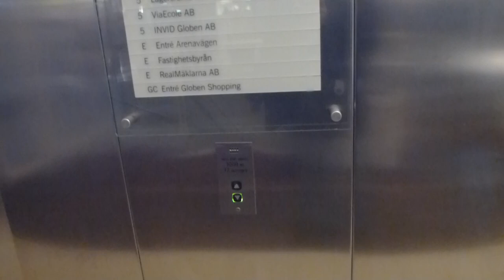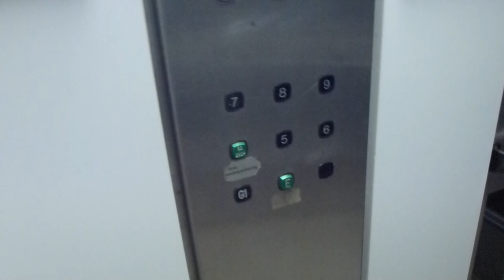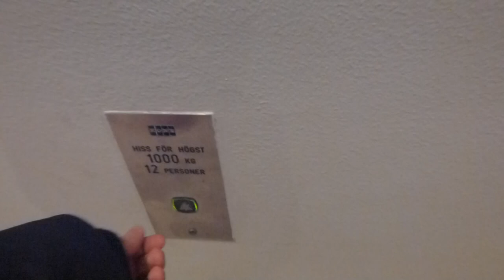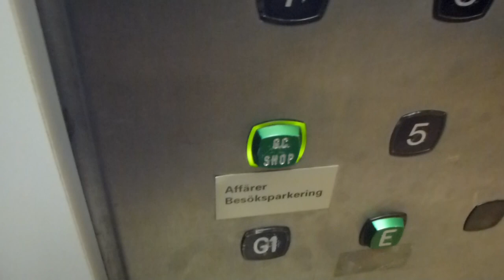KONE Scenic elevators @ Arenavägen 55